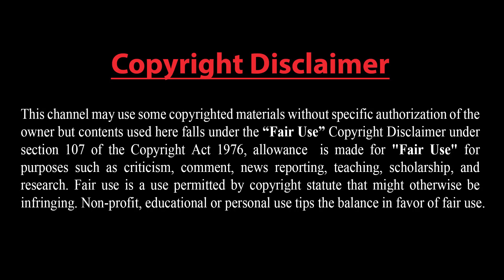সৌদি আরবকে অস্থির করে তুলেছে ইয়েমেন !! আবারও সৌদি বিমানবন্দরে হুতিদের হামলা !!